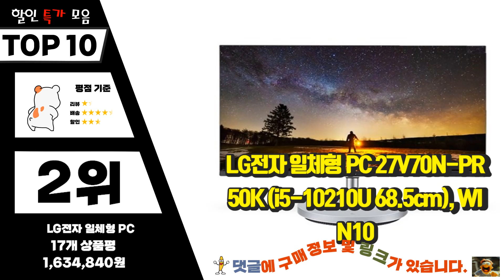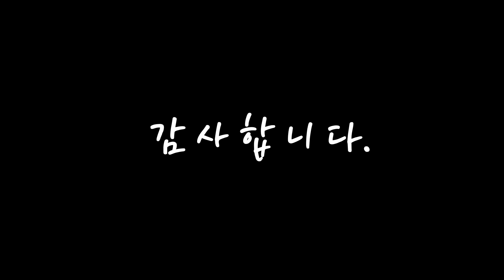pc본체 선물하고 싶은! 깔끔하게 정리했어요 추천 TOP10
❤️❤️❤️선물하고 싶은! pc본체 깔끔하게 정리했어요❤️❤️❤️

[00:06]
10위. i5 HP 컴퓨터 본체 사무용 가정용 데스크탑 PC 윈도우10 PRO, 기본형 [329,000원]

[00:11]
9위. 대한컴퓨터샵30 2D/3D게임/그래픽용PC, I3 12100F 8G SSD240GB GTX1650 [649,300원]

[00:17]
8위. HP 빅터스 게이밍 데스크탑 Ceramic White Metal 15L TG02-0001kr (라이젠5-5600G WIN11 Home RAM 16GB NVMe 512GB RTX 3060 Ti), 기본형 [1,259,000원]

[00:22]
7위. 저스트필 게이밍 컴퓨터 본체 조립PC 게임용 롤 피파 오버워치2 발로란트 서든어택 로스트아크 배틀그라운드 배그 데스크탑, 사무용 1번, 01. 기본형 [299,000원]

[00:28]
6위. 한성컴퓨터 게이밍 데스크탑 TFG DX2908XTW 화이트 (i9-10900KF WIN10 Home RAM 32GB SSD 1TB RTX3080), 기본형 [8,410,000원]

[00:33]
5위. 삼성 컴퓨터 본체 사무용 가정용 게임용 데스크탑 HDMI지원 윈도우10, i5-4570/8G/SSD240+500, 삼성4세대슬림 GT520 [208,000원]

[00:39]
4위. PC온스튜디오 게이밍 컴퓨터 조립PC 롤 피파 오버워치2 발로란트 서든 로스트아크 배그 아이온 게임용 데스크탑 본체, 08. SSD 500GB 변경 + RAM 32GB 변경, 게이밍 - 12 [1,268,000원]

[00:44]
3위. PC온스튜디오 게이밍 컴퓨터 조립PC 롤 피파 오버워치2 발로란트 서든 로스트아크 배그 아이온 게임용 데스크탑 본체, 01. 기본형, 게이밍 - 04 [668,000원]

[00:50]
2위. LG전자 일체형 PC 27V70N-PR50K (i5-10210U 68.5cm), WIN10 Home, RAM 8GB, NVMe 256GB [1,634,840원]

[00:55]
1위. PC온스튜디오 게이밍 컴퓨터 조립PC 롤 피파 오버워치2 발로란트 서든 로스트아크 배그 아이온 게임용 데스크탑 본체, 01. 기본형, 게이밍 - 01 [498,000원]